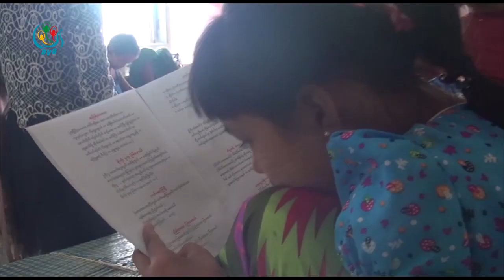DVB - ေဒသခံ ၆၀ ေက်ာ္ေလာက္ စစ္ေတြၿမိဳ႕ကို စစ္ေဘးတိမ္းေရွာင္ဖို႔ ေရာက္ရွိ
ရခိုင်ပြည်နယ်၊ ရသေ့တောင်မြို့နယ်၊ ဒေသခံ ၆၀ ကျော်လောက်ဟာ ရခိုင်ပြည်နယ် စစ်တွေမြို့ကို စစ်ဘေးတိမ်းရှောင်ဖို့ ရောက်ရှိနေကြပါတယ်။ ဒီသတင်းကိုဝဏ္ဏခွာညို သတင်းပေးပို့ထားပါတယ်။
DVB TV -